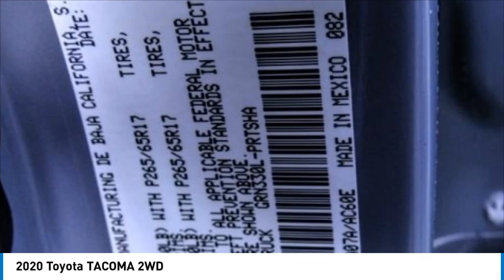2020 Toyota TACOMA 2WD Marina del Rey, Los Angeles, Santa Monica, Culver City, Inglewood CA P26633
4636 LINCOLN BLVD.

MARINA DEL REY TOYOTA: PROUDLY SERVING MARINA DEL REY, LOS ANGELES, SANTA MONICA, CULVER CITY, VENICE, AND SURROUNDING SOUTHERN CALIFORNIA LOCATIONS. THIS 2020 Toyota TACOMA 2WD IS EQUIPPED WITH A 3.5L Atkinson-Cycle V6 -inc: VVT-iW wider intake and VVT-i exhaust, AUTOMATIC TRANSMISSION, AND RECEIVES AN ESTIMATED . MARINA DEL REY, CA 90279. MARINA DEL REY, CA - LOS ANGELES, CA - SANTA MONICA, CA - CULVER CITY, CA - VENICE, CA STOCK #: P26633 | 2020 Toyota TACOMA 2WD 2020 Toyota TACOMA 2WD Clean CARFAX. Cement 2020 Toyota Tacoma TRD Sport V6 RWD 3.5L V6 PDI DOHC 24V LEV3-ULEV70 278hp ABS brakes, Active Cruise Control, Air Conditioning, Alloy wheels, Electronic Stability Control, Heated door mirrors, Illuminated entry, Low tire pressure warning, Remote keyless entry, Traction control. Marina del Rey Toyota has been a family-owned business since 1995, and that experience informs how we treat our customers. From our award-winning service to our commitment to the environment, we re here to serve the greater Los Angeles community. Come see our whale mural that stretches the whole length of the building, and see why we promise that you ll Get a Whale of a Deal. All advertised prices exclude government fees and taxes, any finance charges, any dealer document processing charge, any electronic filing charge, and any emission testing charge. Please note that offers can change day-to-day, and all displayed prices or offers expire at close of business today. Stock #: P26633 | VIN: 3TMBZ5DN9LM026633 | 2020 Toyota TACOMA 2WD Marina Del Rey Toyota